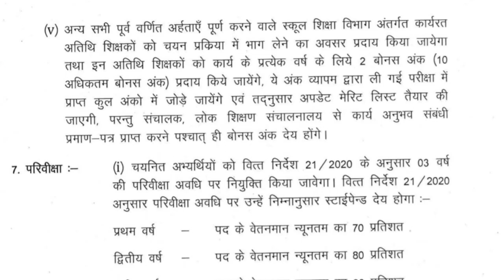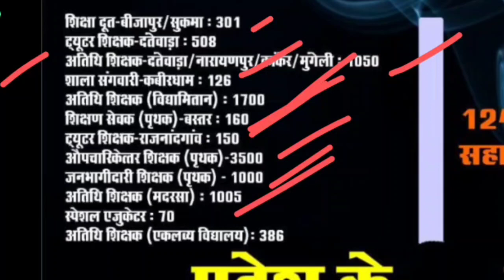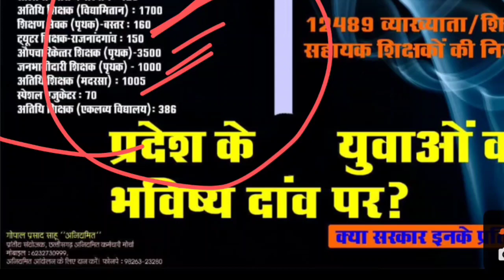Cg teacher bharti news today || बोनस अंक की मांग || Cg teacher bharti bonus marks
Your Questions 🔍
cg teacher best book
best books for cg teacher exam 2023
cg teacher kaun sa books padhe
English Pedagogy practice questions || English Pedagogy MCQs
Cg Teacher bharti News Today || Cg Teacher notification Updates || CG yuva hadtal
English Pedagogy for Teacher Exam 2023
English Pedagogy for Ctet exam
English Pedagogy for kv teacher exam 2023
CG Teacher Exam 2023
 English Pedagogy for cg teacher exam
 English Pedagogy important questions English Pedagogy practice set English Pedagogy
 Ass. Teacher & Teacher Complete syllabus
 cg teacher exam syllabus
 CG Teacher notification latest news
 CG Teacher notification 2023
 cg teacher exam syllabus 2023
 CG Teacher question paper 2023
Cg teacher old question papers
CG Teacher notification kab ayega
 cgtet cgtet results 2022